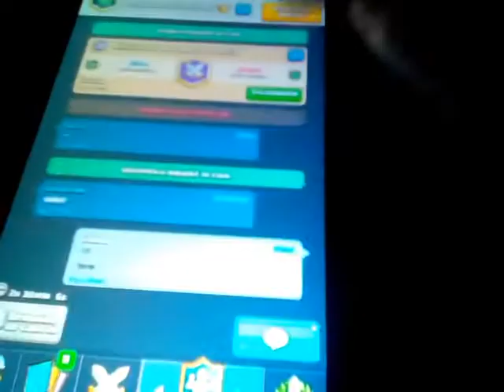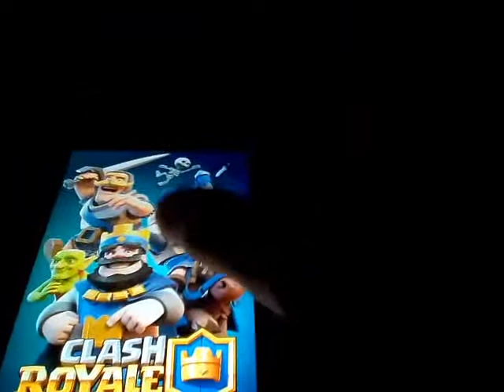Clash royal deck bleu +full sort